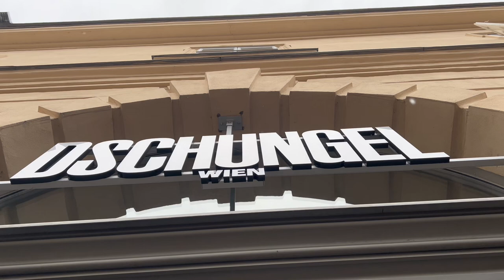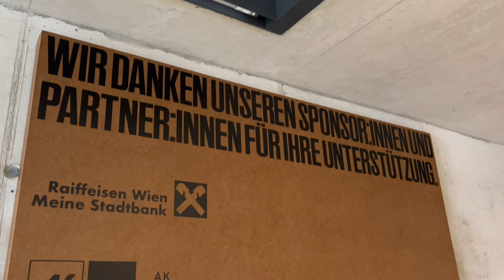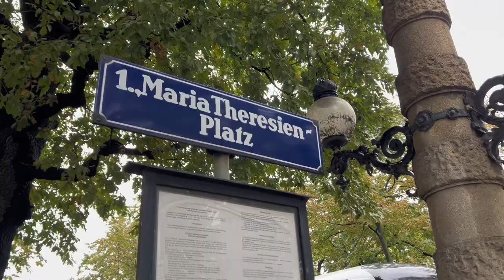Walking around Museum Quarter of Vienna Austria